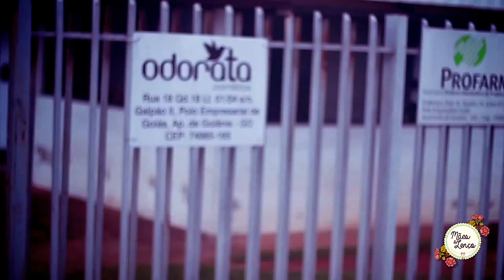MÃES DE LENÇO - DIA DAS MÃES 2015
AÇÃO PROMOCIONAL DO DIA DAS MÃES 2015, ONDE VÁRIAS MÃES QUE ENFRENTAM OU ENFRENTARAM O CANCER FORAM SELECIONADAS POR CARTA ENVIADA COM FOTOS (04 CONTEMPLADAS), TENDO COMO PRÊMIO VIVER DIAS DE RAINHA E PRESTAREM SEUS DEPOIMENTOS...PROMOÇÃO GOIANIA BAND AMPLAMENTE DIVULGADA DE FORMA DIGNA NOS MEIOS DE COMUNICAÇÃO LOCAL